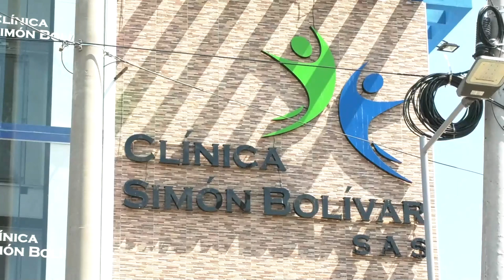Por tentativa de feminicidio imputan a militar señalado de maltratar a su mujer